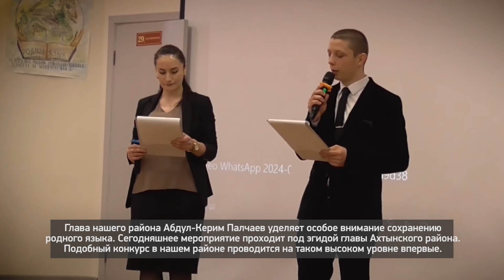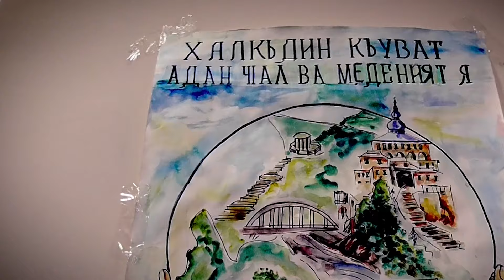«Вахтар ва инсанар». Конкурс «Лучший учитель родного языка-2024» Ахтынского района